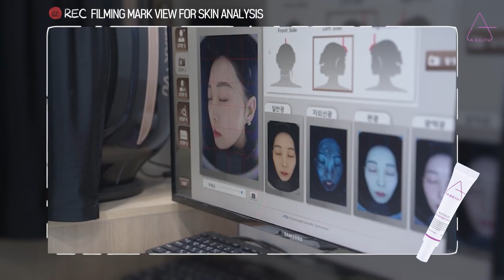Visit Cheongna Dermatology Clinic, which has cosmetics A-Skin.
visited Cheongna branch of Human Dermatology.
Treatment and subsequent A-Skin
Until using MGF repair cream :D